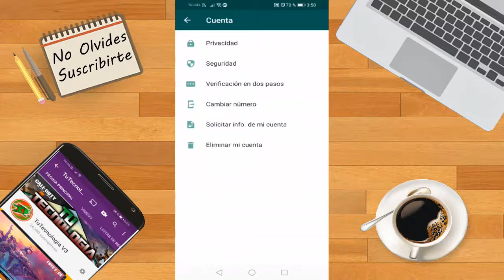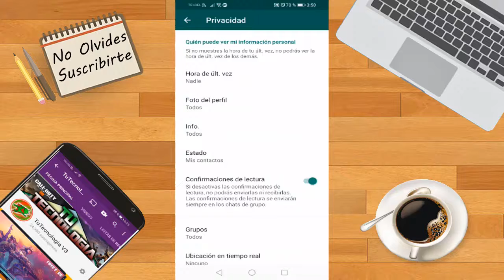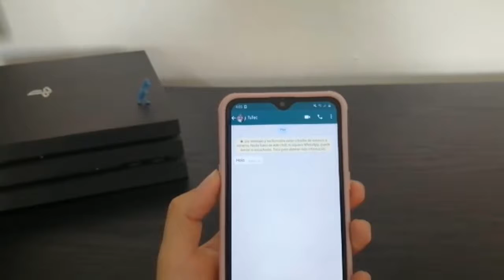Como Ocultar La Hora De Ultima Conexion Whatssap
Bienvenidos a este nuevo video del canal donde les muestro como poder ocultar la ultima hora de conexion en whatssap